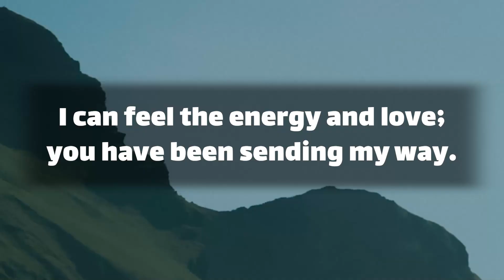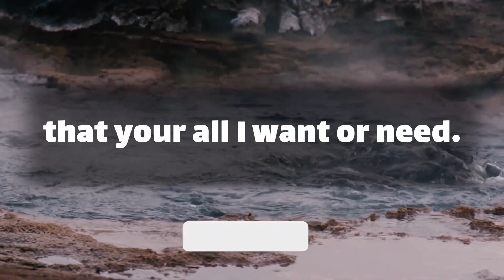dm to df 💖 You broke my heart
Text👇 💞🧡💝
you are what I have prayed for.
and only you can heal my heart.
I am overflowing, whit love for you.
I am yours, I always have been, and always will be.
I can feel the energy and love; you have been sending my way.
I feel your energy, and your always in my heart, and on my mind.
it's time for us to step into our  … (Continue in video 😍💟)
playlist👇 Message
dm to df today! dm message today🌹 dm to df love messages💖 divine masculine today✨ You broke my heart !!!
⚡ TimeStamps Chapters⚡
00:00 LOVE
00:01 beginning of loves
01:12 Messages
divine masculine  💟
dm df 🤍
dm message to df today 💝
dm tarot 💞